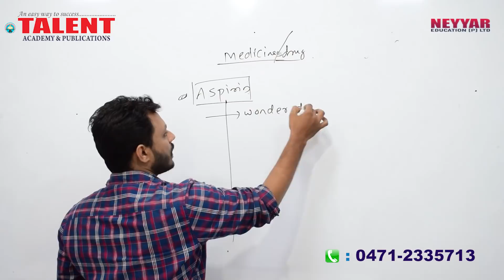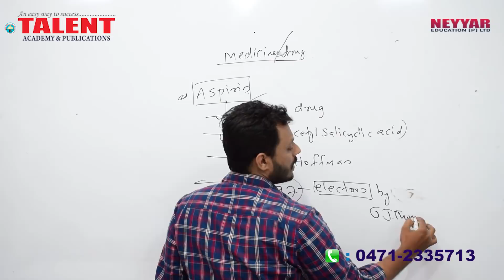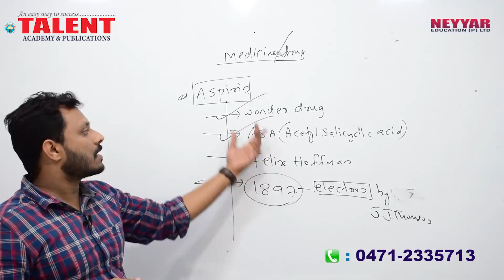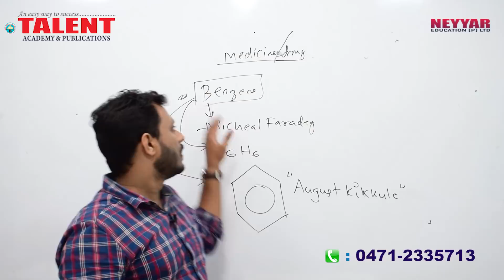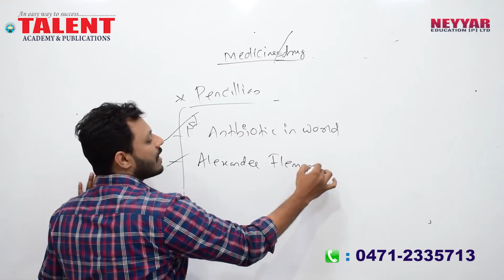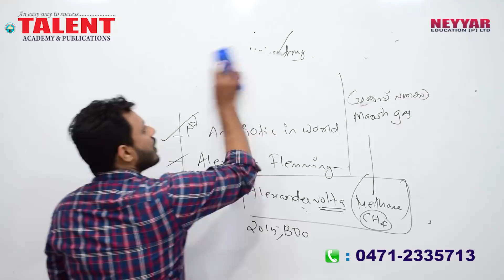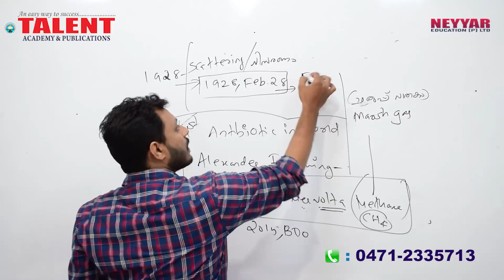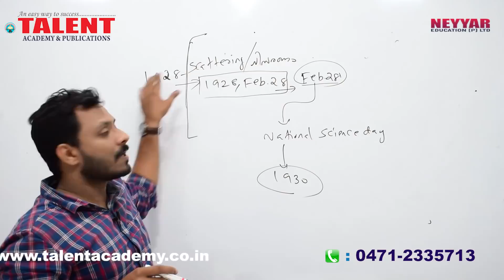KERALA PSC | Degree Level | Secretariat Assistant | CHEMISTRY| IN EVERY DAY LIFE- 2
In This video we will teach you how chemistry helps in daily life.